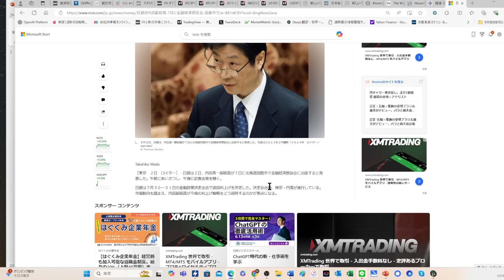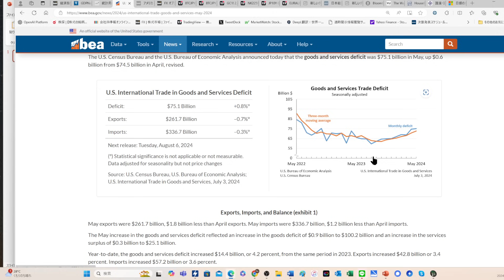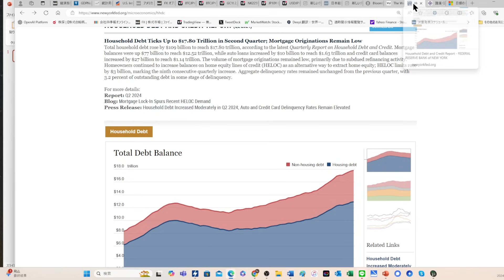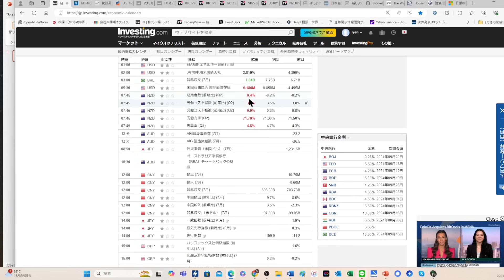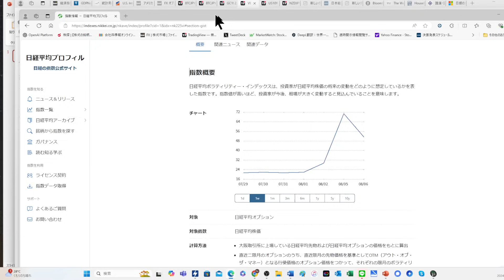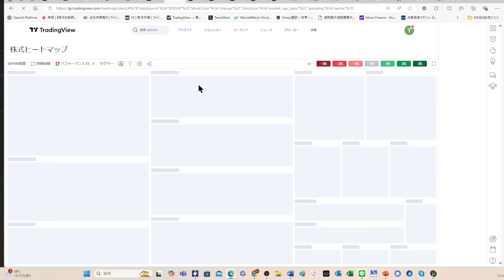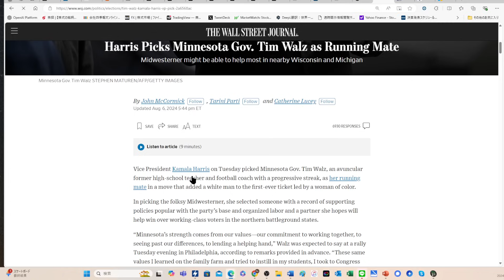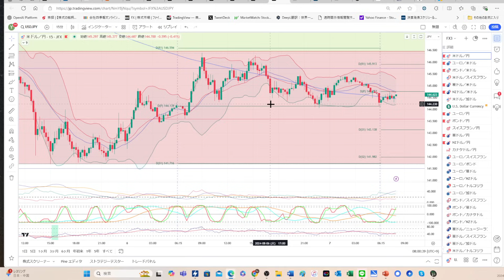【146円台一旦天井】円キャリー解消はまだ50％？ボラが高いうちは為替も株も売りが継続か？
・YENZOU_Target
・YENZOU_Trigger_RSI